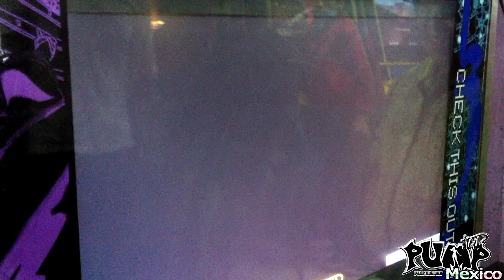QN030 - Can´t Nobody - Mission Zone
Player : Pinguino ®
Objetivo :No Consigas Ningun Item De Mina